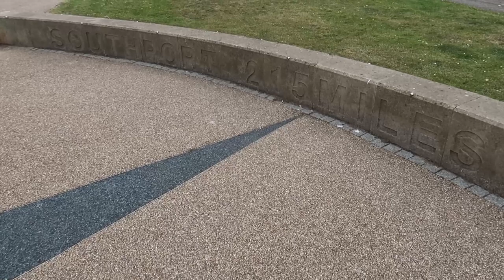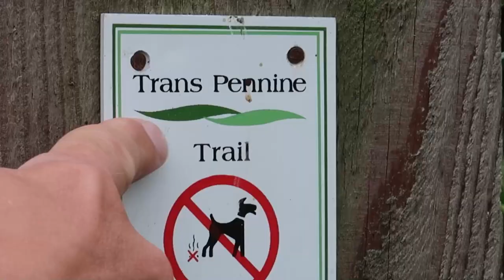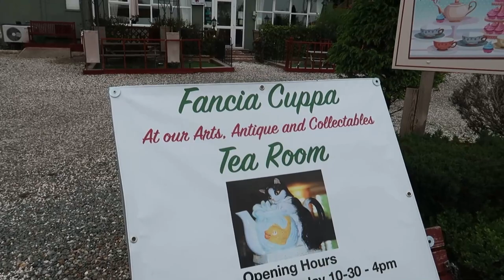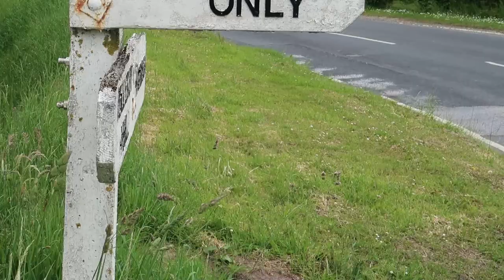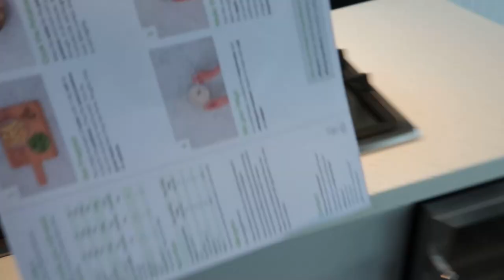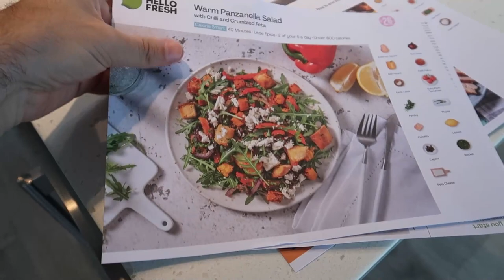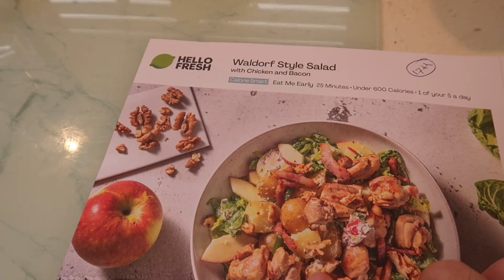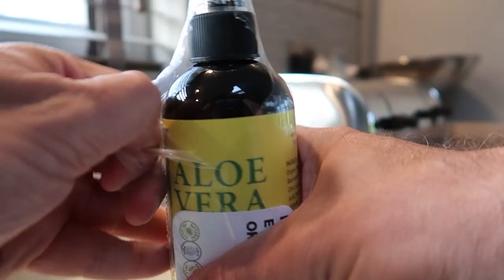HAIR TRANSPLANT UPDATE | ONE WEEK LATER